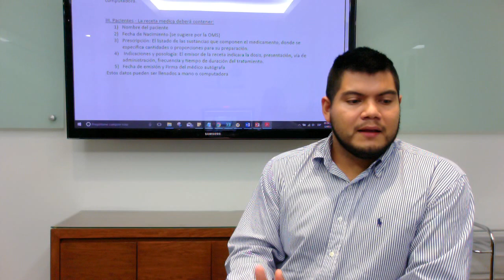Receta medica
Te explico cómo se debe llenar una receta médica para un medicamento magistral, especialmente hormonas bioidénticas.